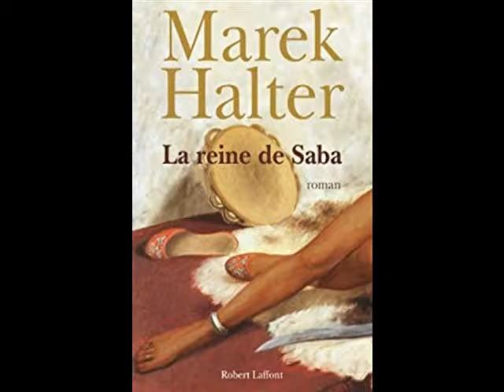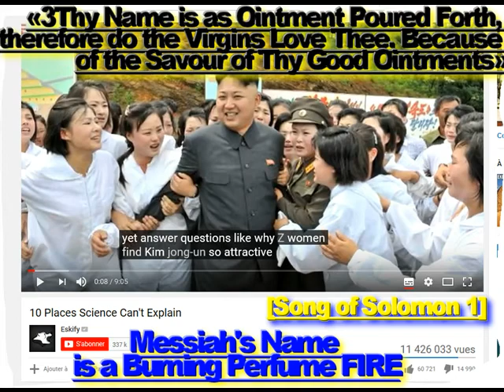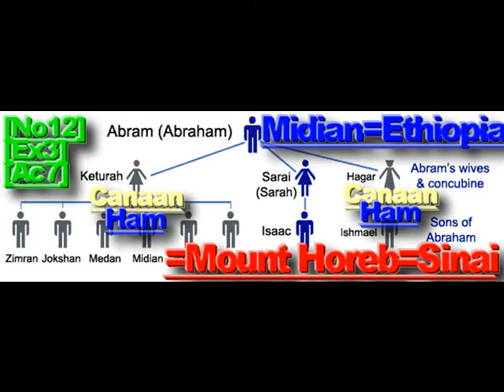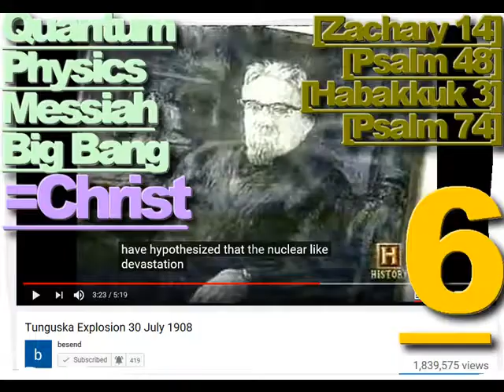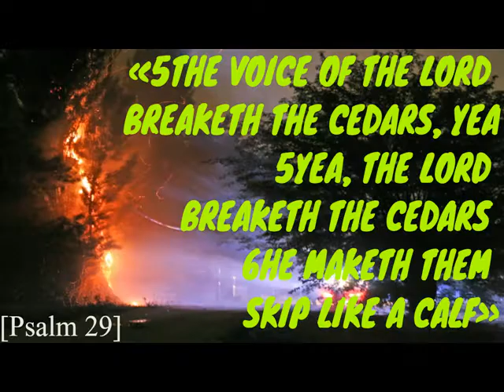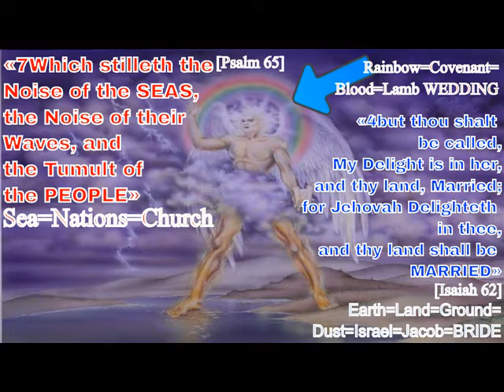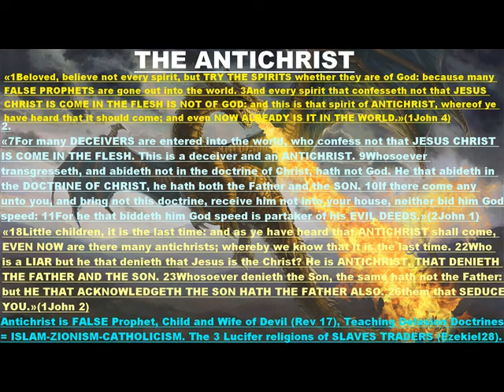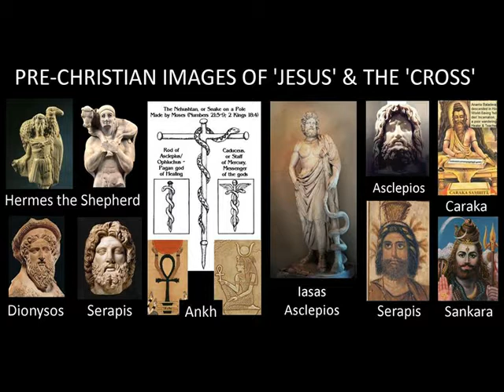''Harvard University''.'THE GLACIATION''.''ICE AGE''.''NOAH FLOOD''.''Harvard University''.,